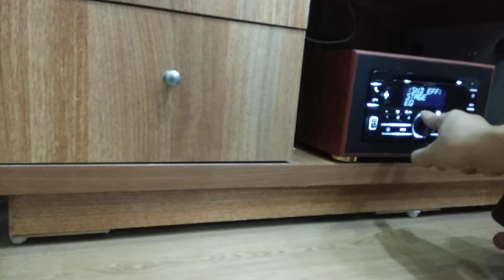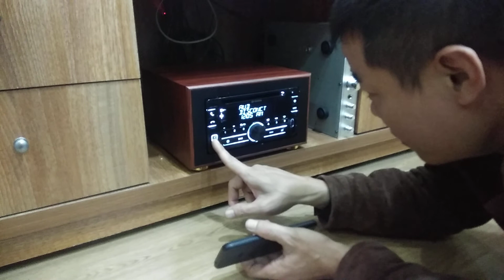Ráp hoàn thiện xong vỏ full cho cd Toyota của bác khách Xã Đàn, lọ mọ mãi vẫn chưa dùng thạo hết đc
clip demo test sự hiệu quả khi sử dụng lọc bãi mỹ